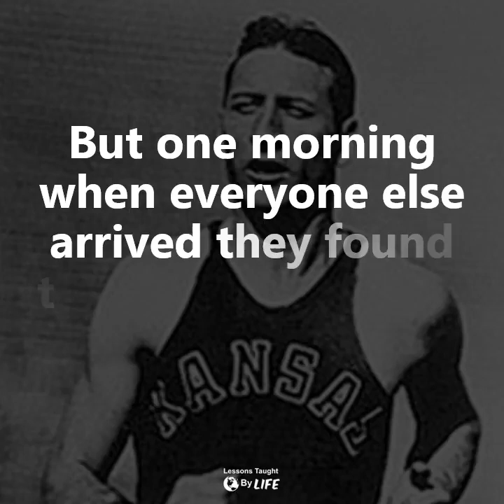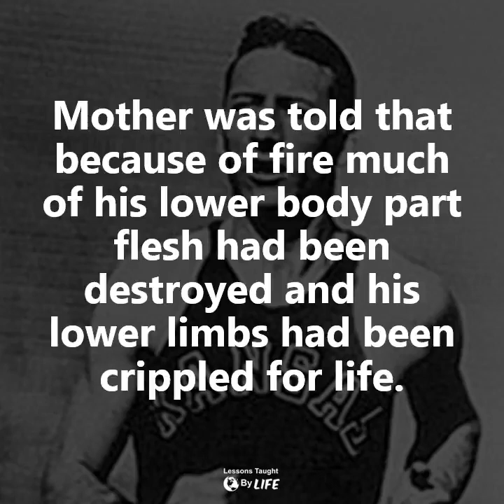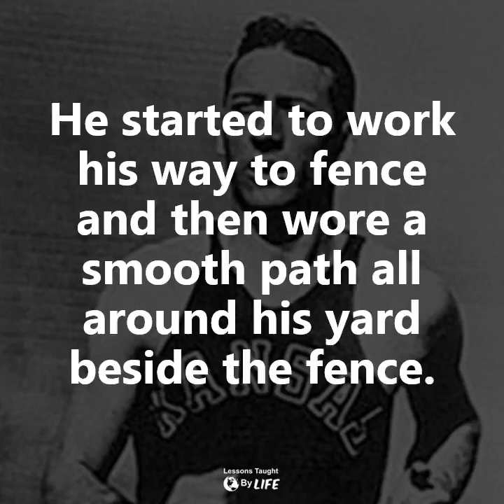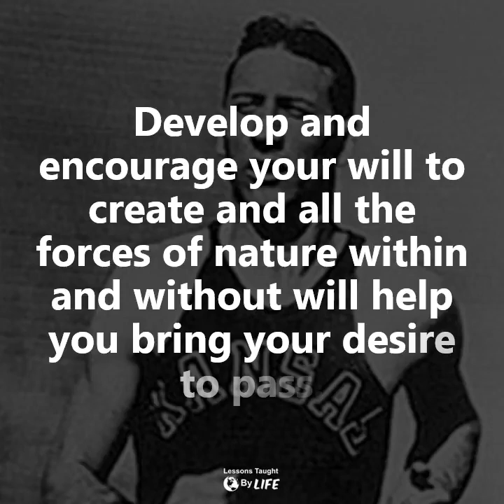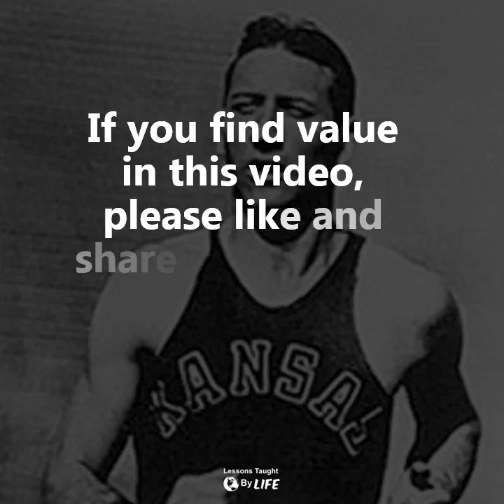Inspiring Story of Glenn Cunningham whose lower body flesh was destroyed